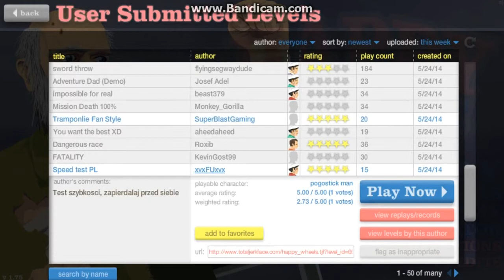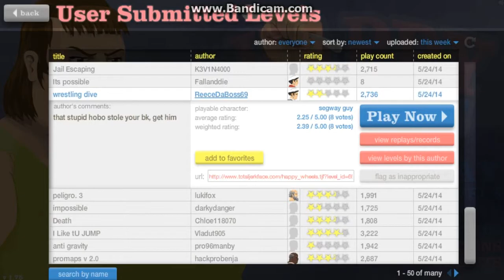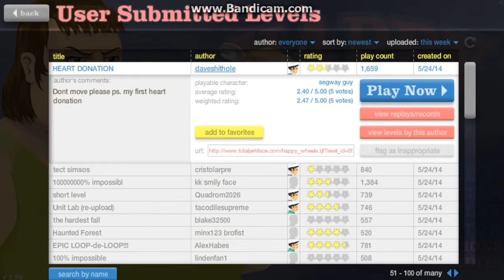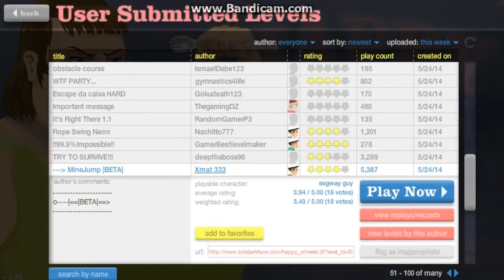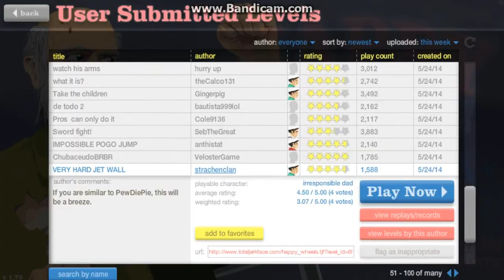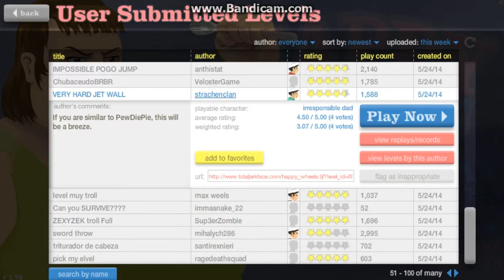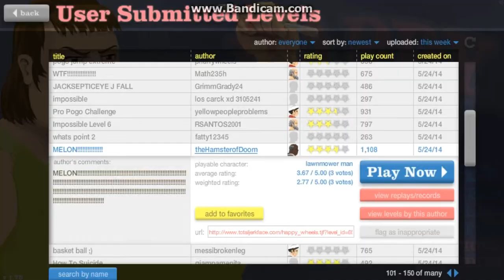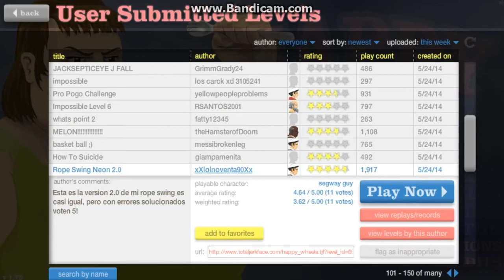HappyWheels EP 8- IDK